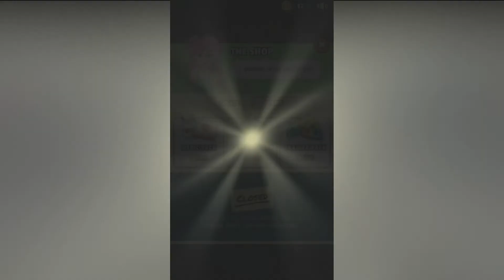Dynamons 2 - Gameplay Walkthrough Part 8 - Fight with ZAK (iOS, Android).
Dynamons 2 - Gameplay Walkthrough Part 8 -  Fight with ZAK  (iOS, Android) No Commentary.

Dynamons 2 is an amazing role-playing game from the creators of Kizi Games! Continuing the saga set in the Dynamons world, collect and train the best team and win epic battles using powerful skills and special items! Defeat unique captains and fight in the daily arena challenge!

Discover the awesome world of Dynamons 2!

FEATURES:

- Capture and evolve dozens of unique creatures.
- Power up your Dynamon’s skills using various items!
- Develop a strategy plan to win the most challenging battles.
- super cool graphics, beautiful animations, and addictive gameplay!